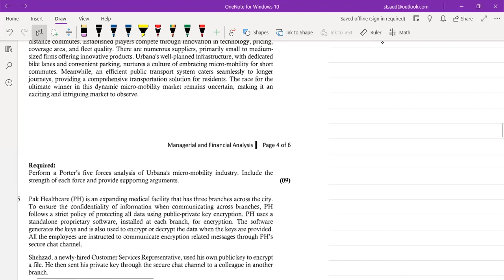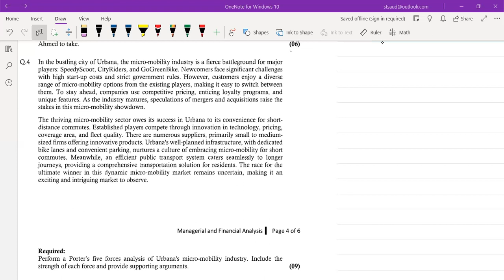Q4 Aut 23 CAF 6 Porter 5 Forces Complete Drafting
Q4 Aut 23 CAF 6 Porter 5 Forces Complete Drafting by Sir Saud Tariq ACA ST Academy.